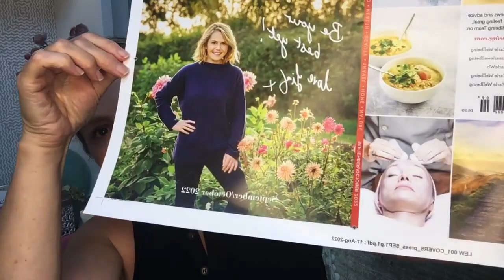The secrets to ageing well, naturally | Liz Earle Wellbeing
On this episode of Liz's lunchtime lives, first published on Instagram and Facebook on 25th August 2022, Liz is joined by Youth & Earth founder Ed van Harmelen to chat about ageing well, naturally.